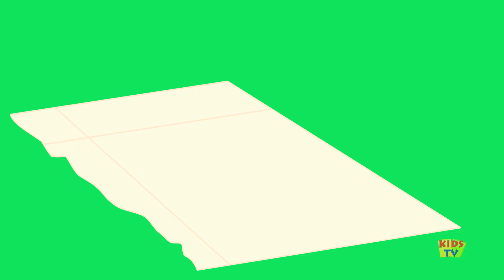Incy Wincy Spider | Nursery Rhymes for Kids | Sing-Along Songs by Kids Tv